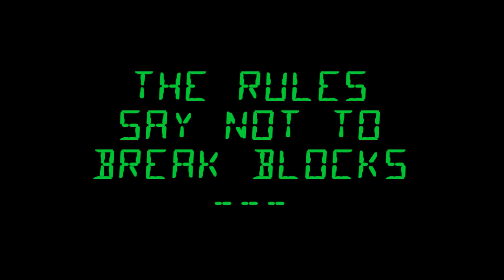Let's Play Dispatched 02: Co-Op Hide and Seek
Nothing makes you want to play a map more than Hide and Seek, right?  Right? Am I right? We're are you all going?

Dispatched is a map by der_jikky and gutrund and can be found